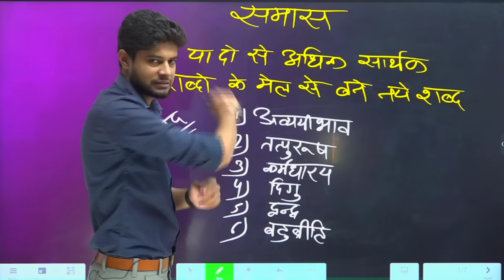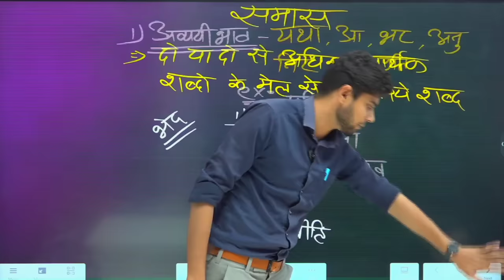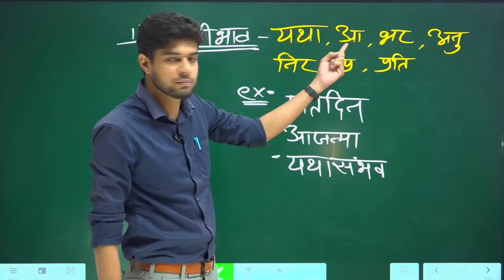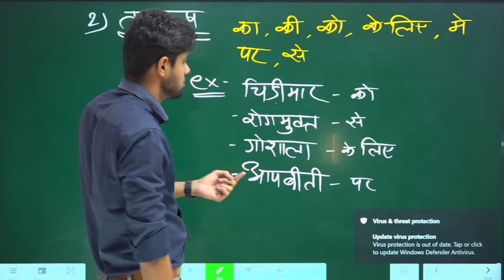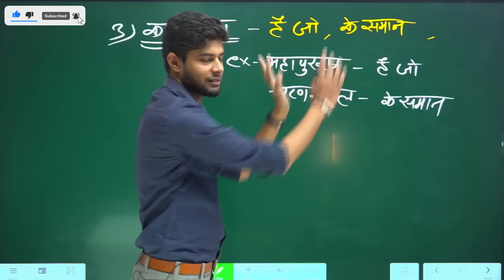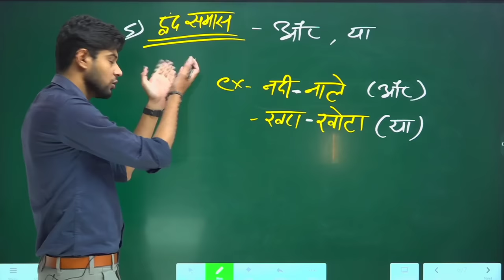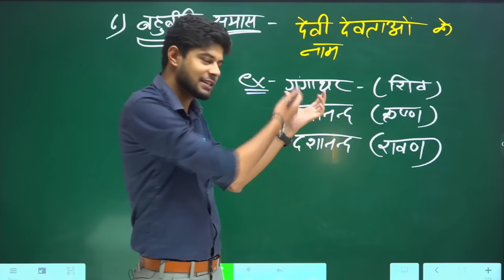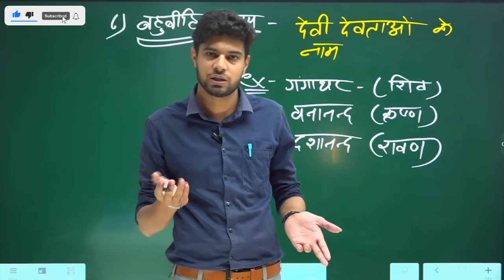समास पहचानने की ट्रिक | Samas Trick | Samas For MP Patwari 2022 | mp patwari preparation 2022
समास (Samas) Questions: Online Test, Quiz, and MCQs for Competitive Exams

            Viewers' questions:--

smas trick
samas tricks in hindi
samas trick in hindi
hindi grammar
samas hindi
Samas short trick
Hindi grammar
समास पहचानने की ट्रिक
samas in hindi grammar
mp patwari
shinu singh
mp patwari vacancy 2022
samas hindi grammar
samas,mp patwari 2022
samas in hindi
hindi for vyapam exam
samas for mp patwari exam
mp patwari hindi class
samas for mp patwari
samas for mp patwari 2022
mp patwari preparation 2022